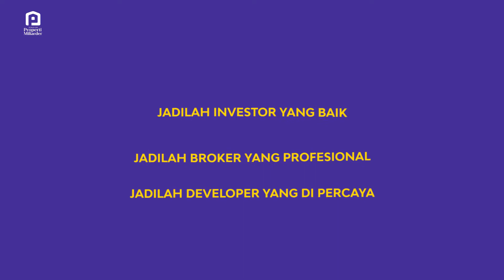BISNIS PROPERTI: MENGHASILKAN 1 MILIAR PERTAMA BISNIS PROPERTI ALA ANDY K NATANAEL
Menghasilkan 1 Miliar Pertama Bisnis Properti bukan hal yang mustahil. Dan kali ini Andy K Natanael akan berbagi rahasia untuk mendapatkan 1 Miliar pertama bisnis properti (trik), yang di combine dengan pengalaman Andy K Natanael menghasilkan 1 Miliar pertama di bisnis properti. Penasaran? Langsung aja yuk simak video berikut ini.

Investasi Properti